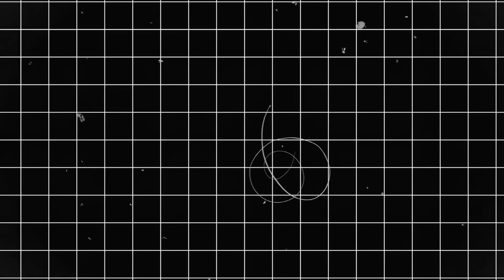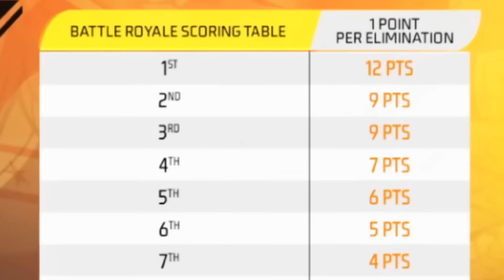HOW TO PLAY DIWALI SQUAD CUP TOURNAMENT🤔REGISTRATION IN DIWALI SQUAD CUP FULL DETAILS😳PRABHAT GAMER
free fire diwali cup tournament
how to join diwali squad cup event
how to register diwali squad cup
diwali squad cup tournament diwali squad cup me registeration kaise kare free fire
diwali squad cup diwali squad cup event free fire free fire diwali squad cup
Free fire new event Today new event Diwali squad cup
Clash squad cup Free fire squad cup